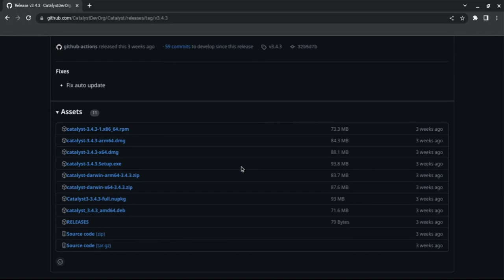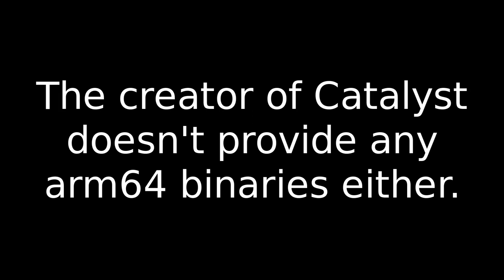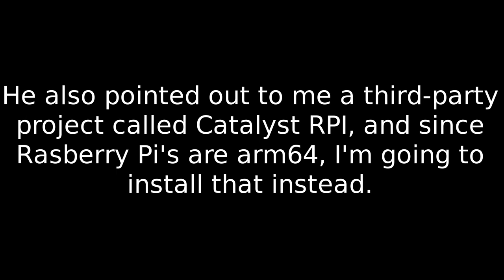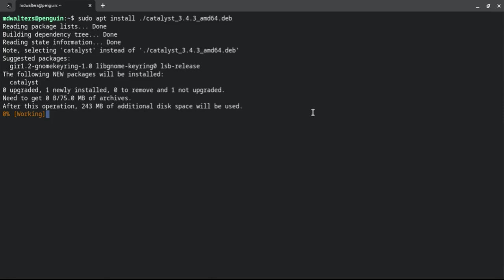Using Catalyst for the First Time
Thanks, a lot, Catalyst Creator.